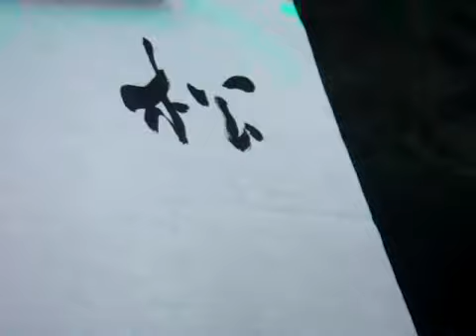1030424行書示範-賈島-尋隱者不遇(上)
尋隱者不遇
作者：賈島
松下問童子：言師採藥去；
只在此山中，雲深不知處。